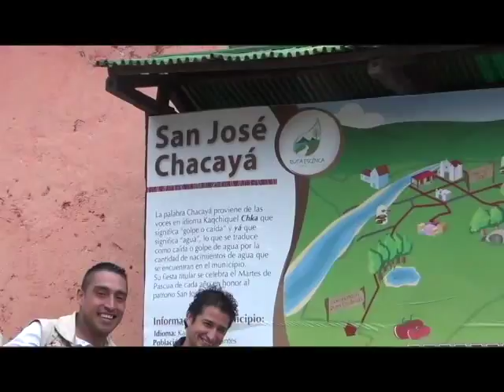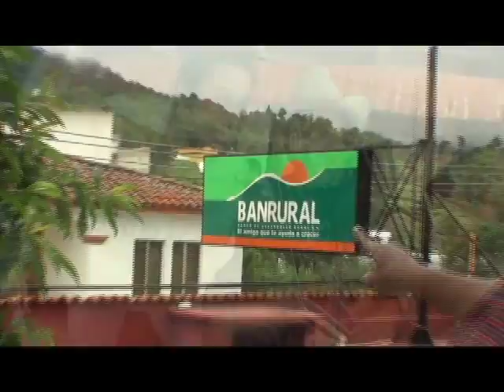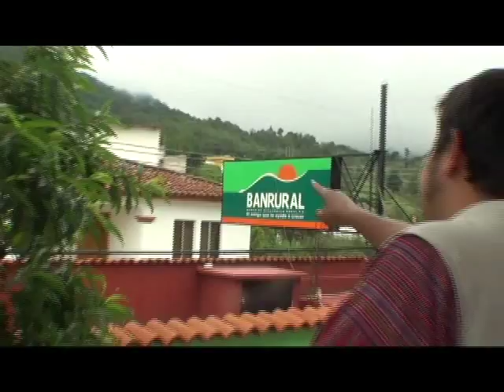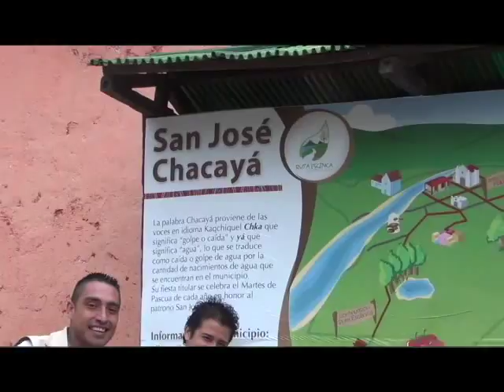PROGRAMA BANRURAL SAN JOSE CHACAYA 09 06 13